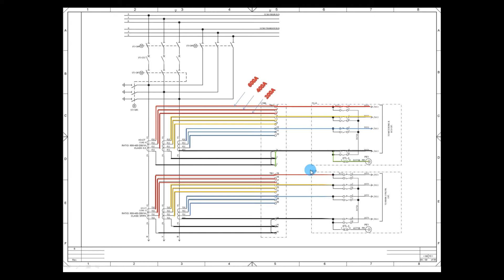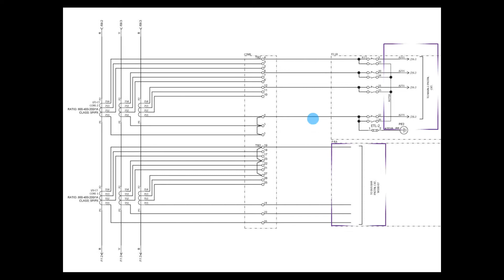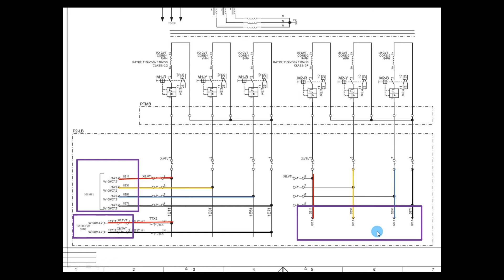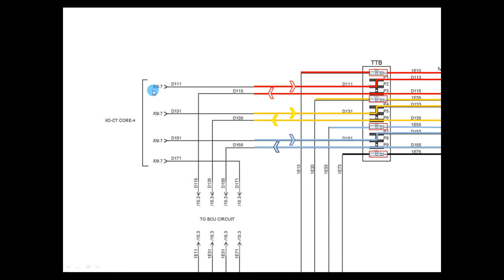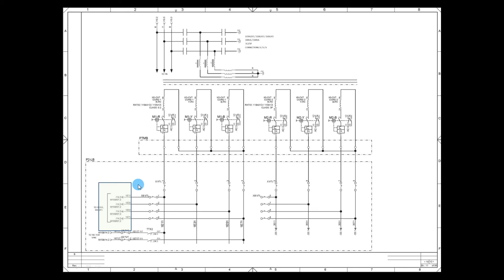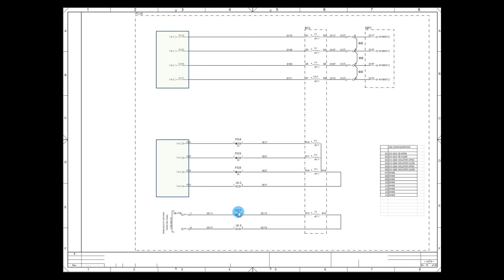Schematic Diagram Switch yard Part-I | How to See schematic Diagram for Switch yard in Tamil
here i have show how to See Schematic Diagram for Switch yard part-I
if you want to see introduction video link has given below